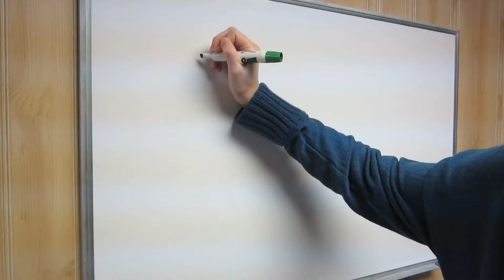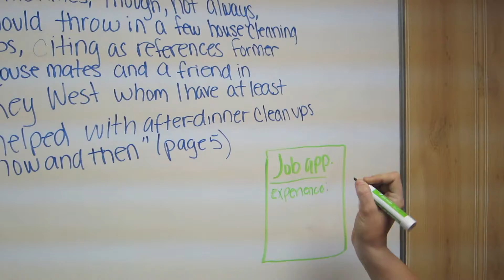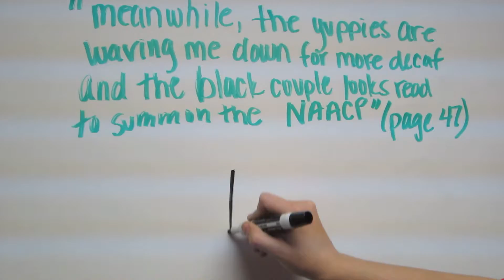nickel and dimed project